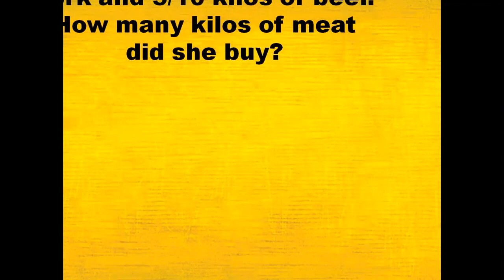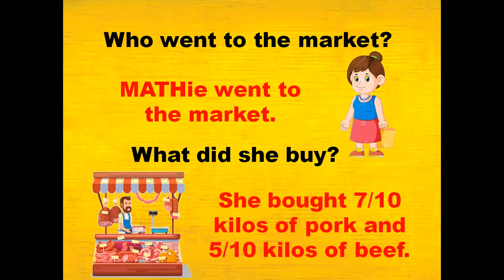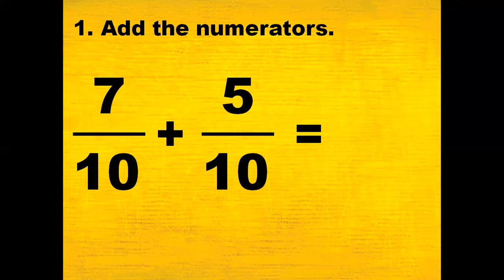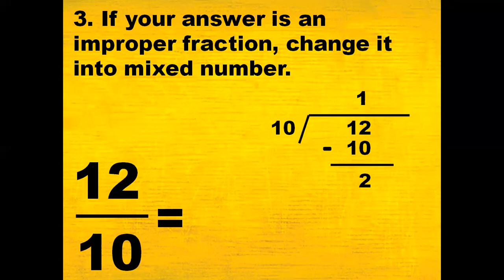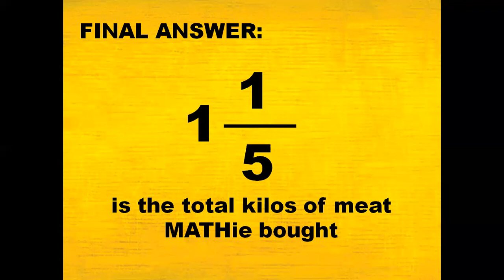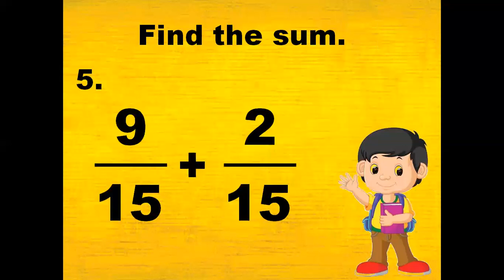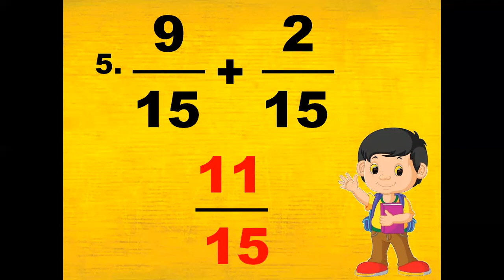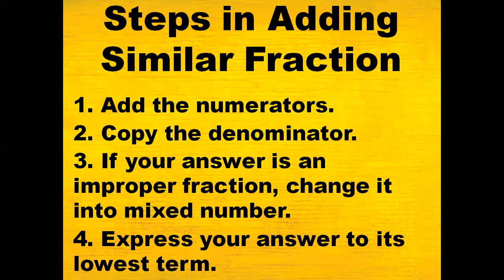Adding Similar Fractions with Regrouping | MATH IS FUN | SIR NIKZ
Manuod at Matuto sa mga videos ni Sir Nikko..
God bless.